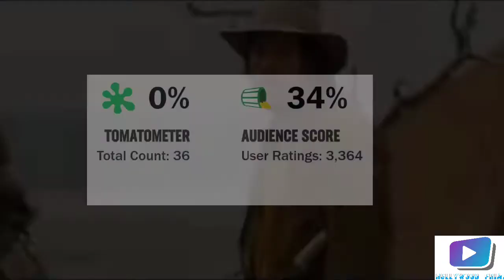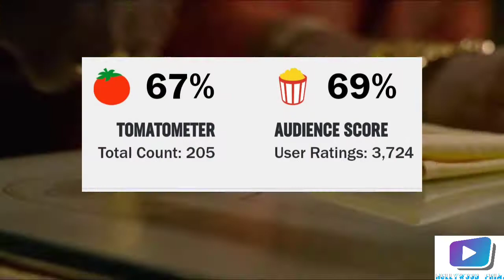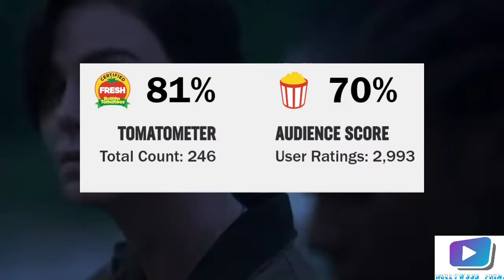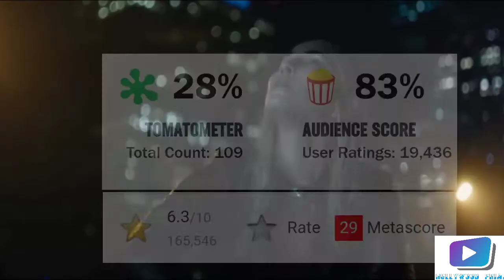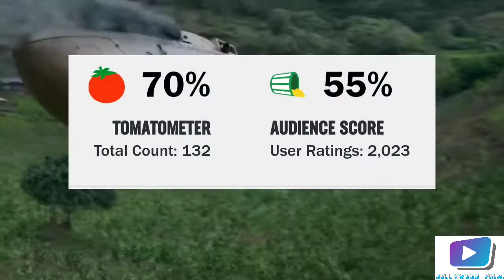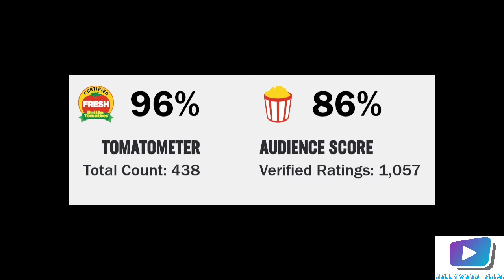Top 10 Biggest Budget Hollywood Movies on NETFLIX || Success or Failure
Hay Mates

I am Aditya Deshwal and you are watching
HOLLYWOOD PRIME YouTube channel

In this video I will tell you about Top 10 highest budget Hollywood movies on Netflix in Hindi/English.

This list is based on Netflix Official list of budget